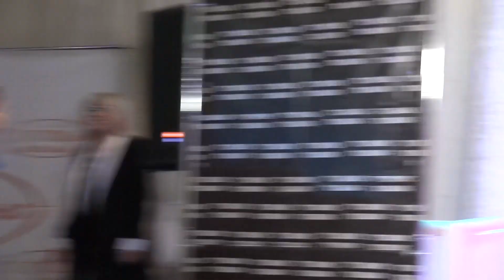СИрёШка Эй - «Колесико»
TV shans - activist.ru "official"
Благодарим съемочную группу «ТВ ШАНС»:
Ведущие:
Организатор проекта "ТВ ШАНС - ВОКАЛ", певица - Наталья Нейт
Огромная благодарность гостям и партнерам проекта "ТВ ШАНС":
Музыкальный лейбл "СПЛАВ СЛОВ"
Школа вокала "Меломаника", руководитель - автор песен, ведущий, педагог по вокалу, артист - Андрей Юрец
Певица, композитор, продюсер лейбла «SIZOVSPRODUCTION» - Елена Сизова
Профессиональная танцовщица и руководитель студии восточного танца «Шахерезада», тренер групповых программ и авторских персональных тренировок - Трофимова Елена «Элен»
Актриса кино и телевидения, основатель бренда авторских украшений BURIKA DECOR - Екатерина Бурика
BURIKA DECOR - это лидер актуального дизайна украшений, бренд с десятилетней историей.
Девиз бренда: ДЕТАЛИ, СОЗДАЮЩИЕ НАСТРОЕНИЕ!
Основатель Laf Production and Dance company “Goddes”, танцовщица, педагог, хореограф
Арт-директор парусного клуба   ЛАНА АФОНАСЬЕВА
Профессиональная ведущая и диджей, модель, актриса театра комедии, психолог, дипломированный массажист - Анна Сахара
Директор интернет-радиостанции «Star Five», автор стихов - Макар Бондаренко
Продюсер Владимир Макшеев

СМОТРИ ТЕЛЕВИДЕНИЕ "ТВ ШАНС"!
Телевидение "ТВ ШАНС" - это ключ к успеху для всех творческих личностей. Вы можете увидеть в эфире выпуски телеверсии проекта с артистами, которые принимали участие в ранее проведенных PR-вечеринках
Ваши песни на музыкальном лейбле TVSHANS!
Специально для наших артистов мы разработали простую и удобную форму заявки
 Теперь Ваши песни на всех цифровых площадках!